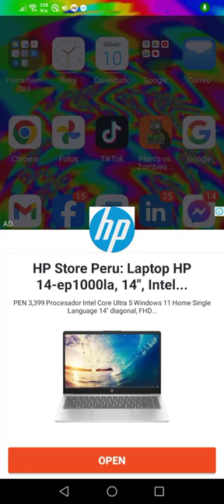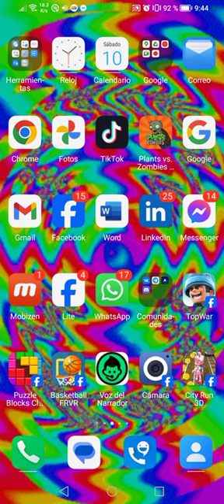MANOLI - RADIO LA INOLVIDABLE (NUEVA OLA DEL RECUERDO)